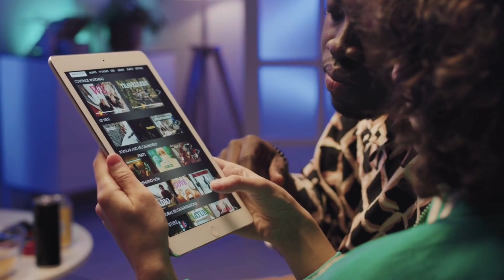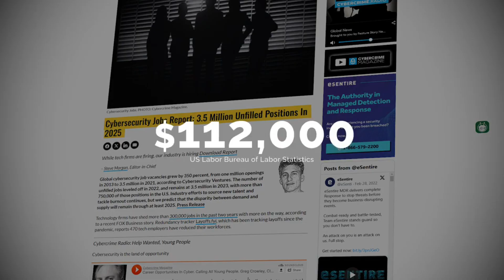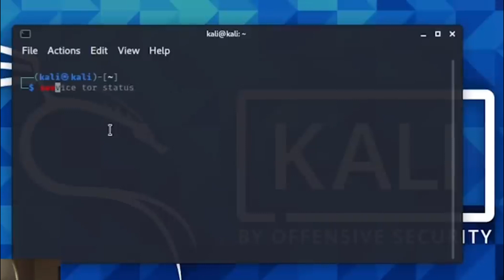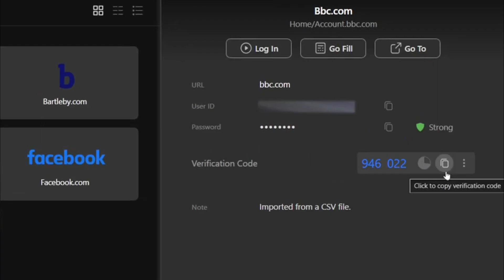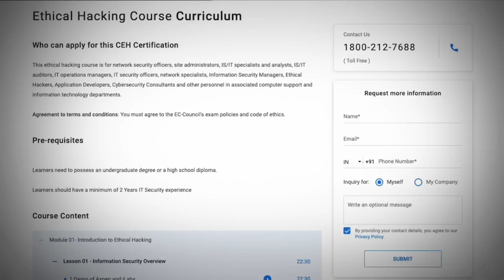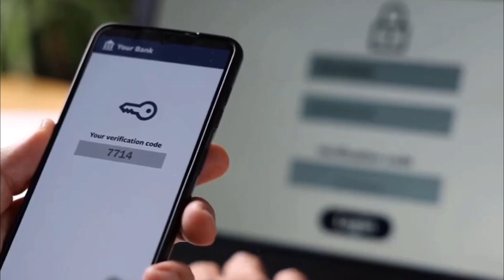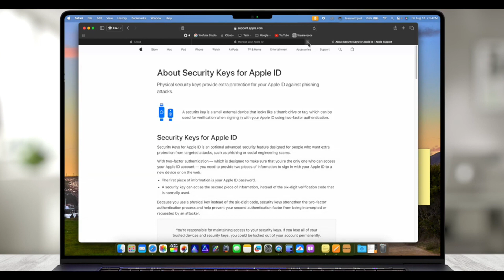Top 5 Biggest Cyber Attacks in History: What We Can Learn to Stay Safe in 2025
Cyberattacks have become a significant threat in our increasingly digital world, with some of the biggest attacks in history causing widespread damage to individuals, organizations, and governments. Understanding these attacks and the lessons they offer is essential for improving our own cybersecurity practices. By examining past cyber incidents, we can identify common vulnerabilities and learn how to defend against similar threats in the future. This article dives deep into major cyberattacks, highlighting key lessons and providing tips on how to stay safe in 2025 and beyond.

Cyberattacks
History
Security
Vulnerabilities
Protection
Cybersecurity
Hacking
Data breach
Malware
Phishing
Ransomware
Digital threats
Online safety
Cyber defense
Encryption
Cyber espionage
Digital security
Attack prevention
Identity theft
Threat detection
Cyber resilience
Network security
Safe browsing
Security awareness
2025 security

ChatGPT can